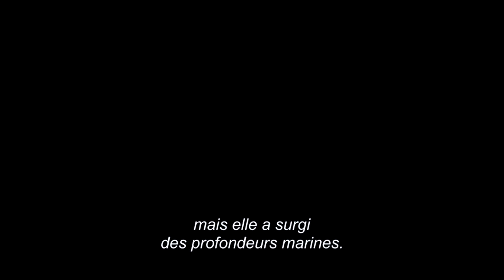Pacific Rim - Bande-Annonce #3 [VOST|HD]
Le 17 Juillet 2013 Au Cinéma
Réalisé Par : Guillermo Del Toro
Avec : Charlie Hunnam , Idris Elba , Ron Perlman...